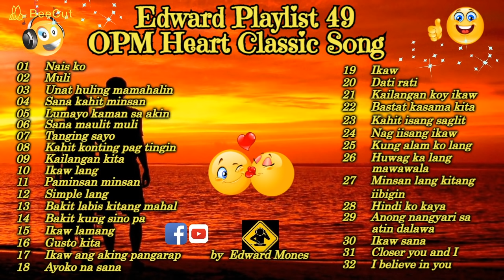Edward Playlist 49 OPM Heart Classic Song | OPM Baliktanaw Love Song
Edward Playlist 49 OPM Heart Classic Song